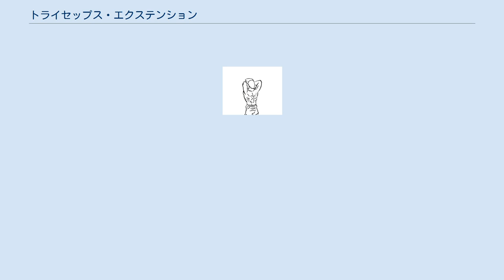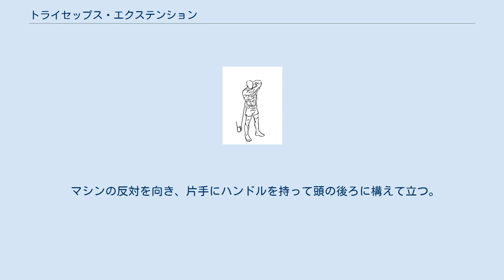トライセップス・エクステンション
スタンディング・トライセップス・エクステンション(standing triceps extension)は、ウエイトトレーニングの種目の一つ。
主に上腕三頭筋の長頭を鍛えることができる。
肘をバーベルの下に移動させ、ショルダー・プレスの要領で腕を伸ばして頭上にバーベルを構える。
 息を吸いながら頭の後ろにバーベルがくるように腕を曲げていく。
 息を吐きながら元の姿勢に戻る。
 2~3を繰り返す。
 片手にオーバーグリップでダンベルを持って立ち、アップライト・ロウの要領で肩の高さまで上げる。
肘をダンベルの下に移動させ、ショルダー・プレスの要領で腕を伸ばして頭上にダンベルを構える。
両手でダンベルの重りの部分の内側を下から押さえる。
 息を吸いながら頭の後ろにダンベルがくるように腕を曲げていく。
 2~3を繰り返す。
 2~3を繰り返す。
 ロープーリーにハンドルをセットする。
 マシンの反対を向き、両手でハンドルを持って頭の後ろに構えて立つ。
 息を吐きながら頭上にハンドルがくるように腕を伸ばしていく。
 息を吸いながら元の姿勢に戻る。
 3~4を繰り返す。
 ロープーリーにワンハンドルバーをセットする。
 マシンの反対を向き、片手にハンドルを持って頭の後ろに構えて立つ。
 3~4を繰り返す。